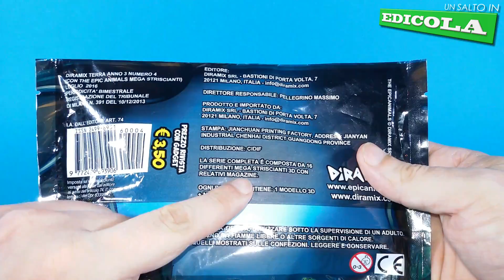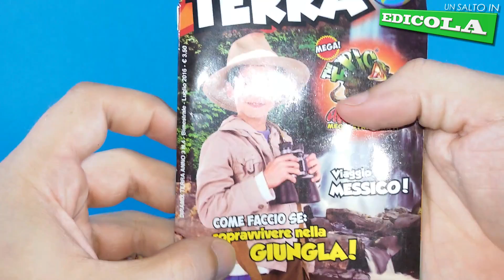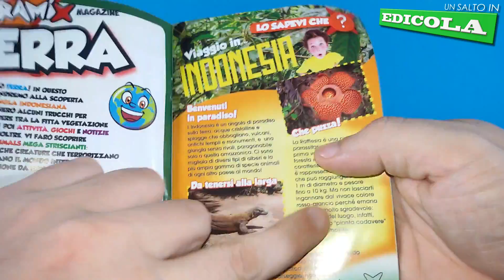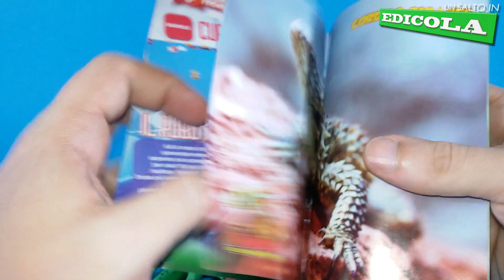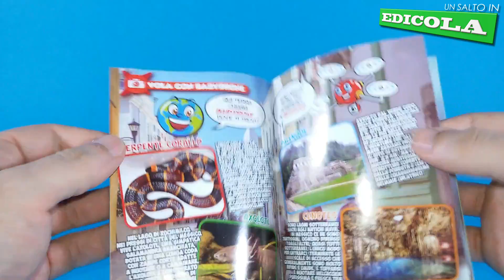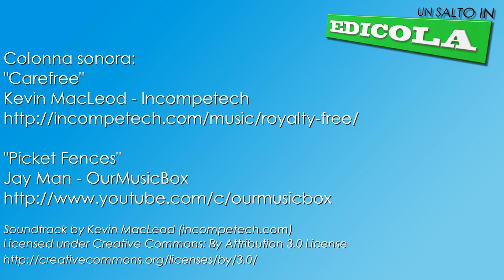DIRAMIX - EPIC ANIMALS MEGA STRISCIANTI - UN SALTO IN EDICOLA RECENSIONE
ENG:
... oh, toys!

Ciao!